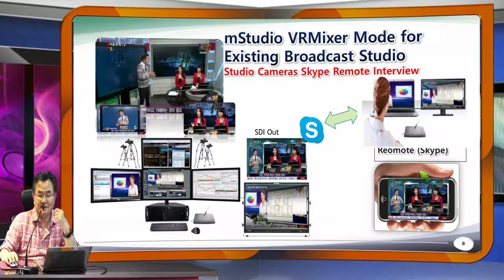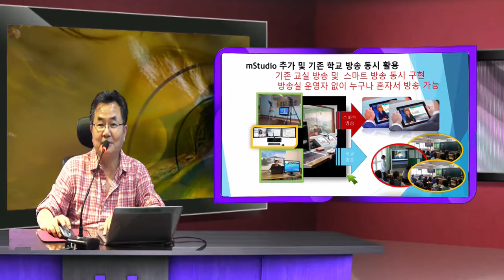mStudio VR MOde